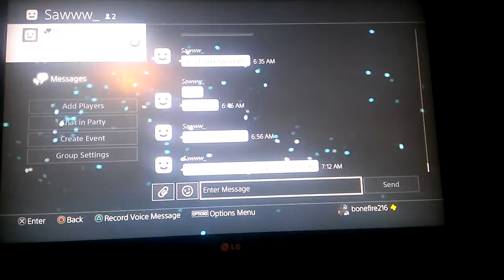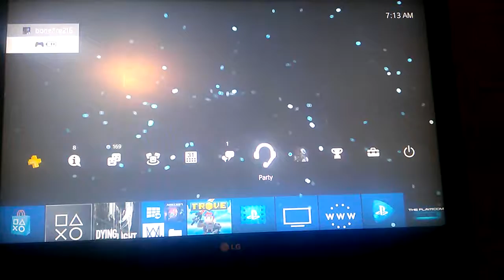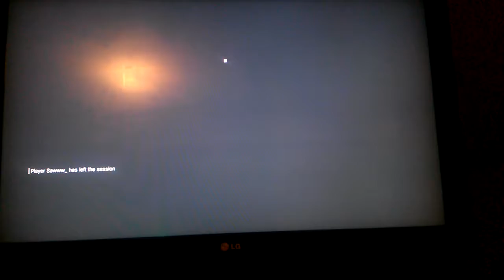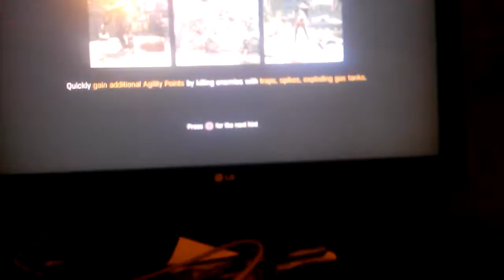Pppp gjxjgxyd jgziysyiw dying light part 12